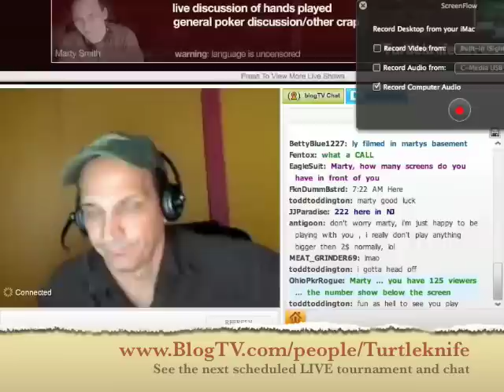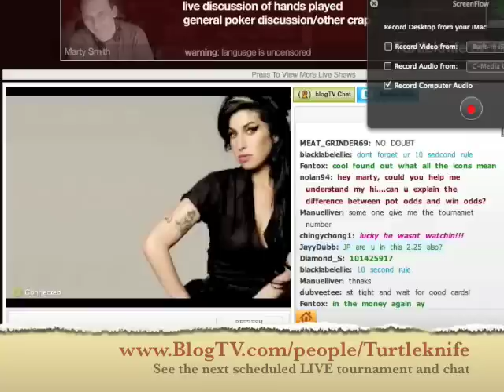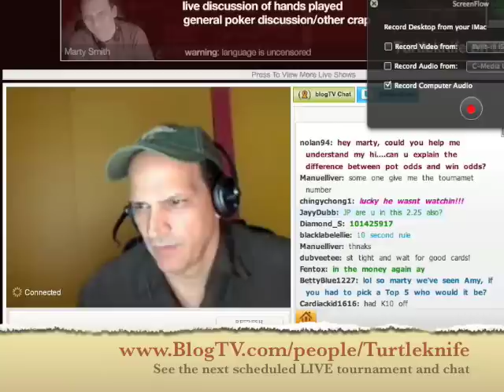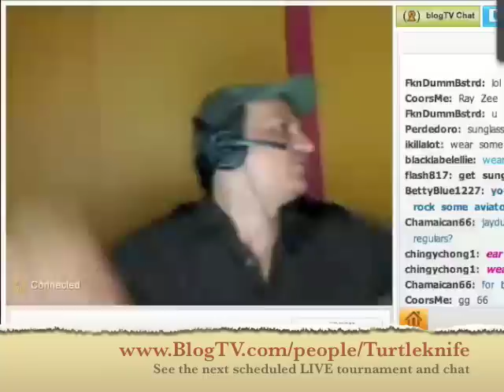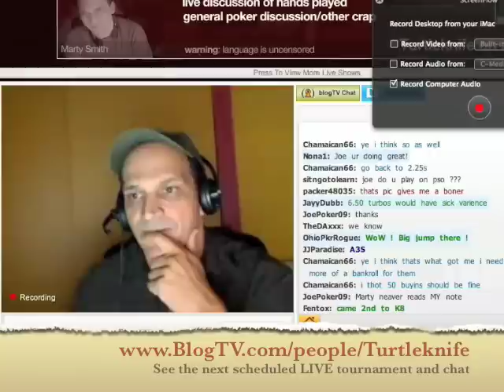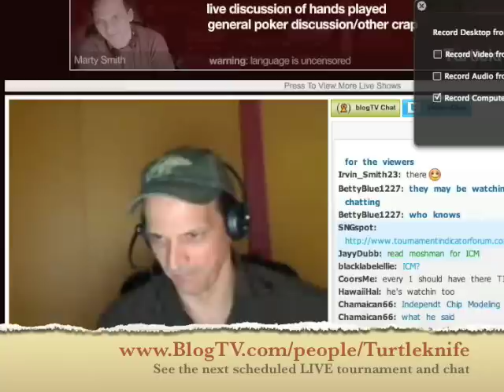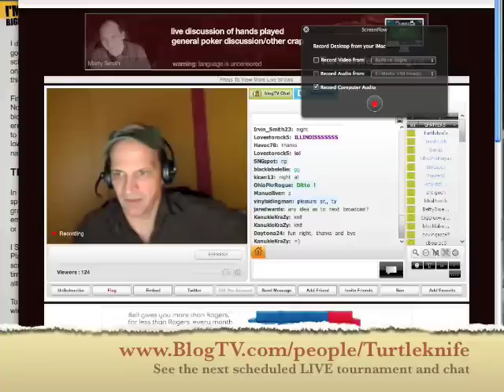Turtleknife, plugged in LIVE on BlogTV